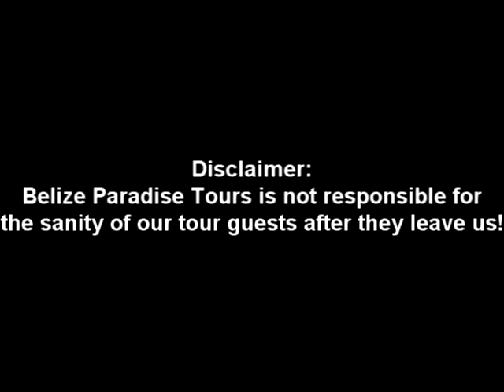Human Foosball in Belize